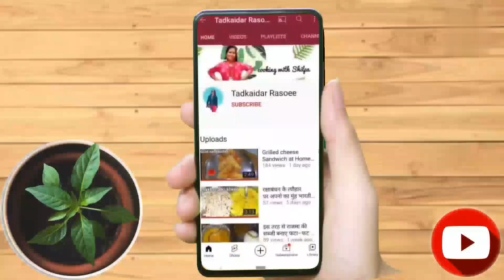NewYear Cake | Plum Cake | Fruit Cake | Without Alcohol & Eggs | Fruit Cake recipe in Simple Way !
Friends, we had to face many difficult situation in 2021 but as it was this year, we all spent this year together very well, now by saying goodbye to the old year, we welcome the new year with something Sweet, so let's go making something...

Today I made fruit cake/plum cake/new year cake. This cake I made without Alcohol and Egg.

*Without Alcohol & without Egg!

यदि आप भी इसी तरह छोटी से लेकर बड़ी और अलग-अलग खाना खाने के शौकीन है, तो मेरे YouTube channel पर बने रहिए और यदि आपने अभी तक मेरे channel को Subscribe नही किया तो अभी जाकर Subscribe कीजिए, साथ ही अपने परिवार और दोस्तों के साथ मेरे Video's को साजा कीजिए ताकि हमारा परिवार और भी बढ़ सके, जिससे सबको tasty और delicious खाने से संबंधित Video मिलती रहे, धन्यवाद!

Ingredients↓
~Dry fruits~
•Cashew
•Almond
•Truti-Fruti
•Black raisins
•Brown raisins
•Pista
•Any juice you can add

~For cake~
•Sugar
•Flour
•Butter
•Salt
•Cardamom Powder
•Baking Powder
•Soda